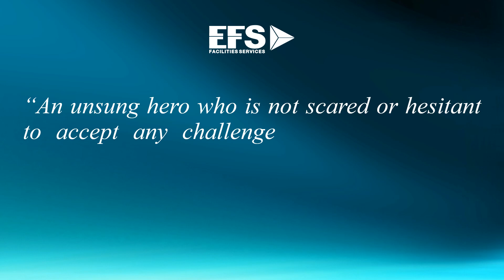EFS Employee of the Year 2019 - Mr. Raju Martin, Chief Operating Officer, EFS India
We are pleased to announce that Mr. Raju Martin, Chief Operating Officer of EFS India has been awarded the Employee of the Year Award 2019! Congratulations!